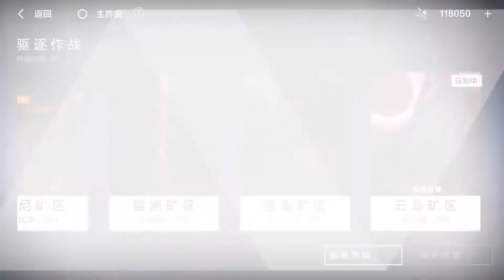[퍼니싱] 일일노르만 6지역 승격감시자테마 풀디버프 4/9 (270전지)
배고프다